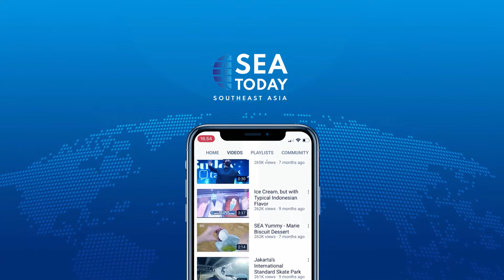Ganjar Pranowo, Mahfud MD to Run for 2024 General Election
Pasangan calon presiden dan wakil presiden Indonesia, Ganjar Pranowo dan Mahfud MD secara resmi mengumumkan bahwa mereka akan mencalonkan diri dalam pemilihan umum 2024. Pasangan ini didukung oleh Partai Demokrasi Indonesia Perjuangan (PDIP), Partai Persatuan Pembangunan (PPP), Partai Hati Nurani Rakyat (Hanura), dan Partai Persatuan Indonesia (Perindo).

Indonesian presidential and vice-presidential candidate pair, Ganjar Pranowo and Mahfud MD, officially announced that they will run for the 2024 election. The pair is supported by the Indonesian Democratic Party of Struggle (PDIP), United Development Party (PPP), People's Conscience Party (Hanura), and United Indonesia Party (Perindo).